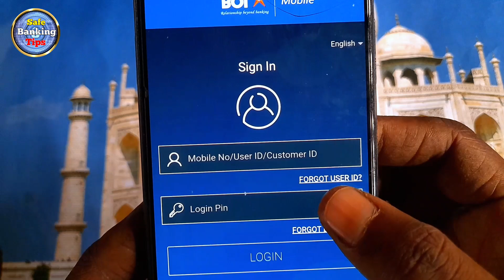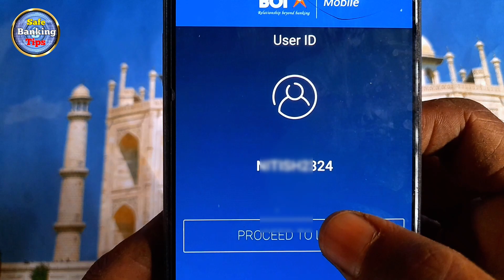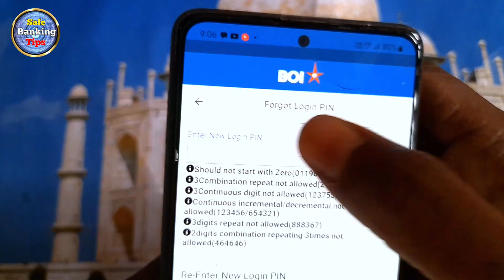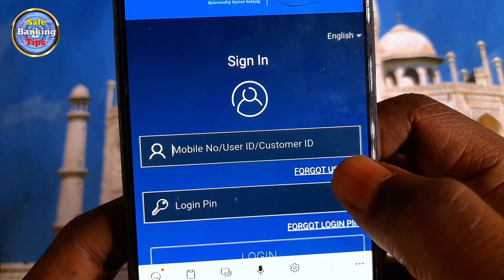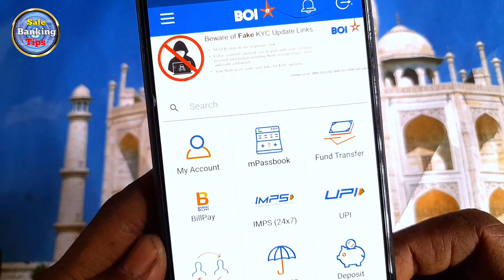bank of india mobile banking user id forget | boi mobile banking forget user id and loging pin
Your Queries.
boi net banking user id forget
bank of india user id forget
boi mobile app user id kaise bananye
bank of india net banking user id forget
boi moble app forget passward
Boi mobileapp user id kaise banaye
boi mobile app forget passward
boi mobile app user id kaise banaye
boi mobile banking,boi mobile app
boi mobile app kaise use kare
bank of india mobile app user id kaise banaye
boi mobile banking hindi
boi user id kaise banaye
bank of india mobile banking app
boi mobile user id kaise banaye
boi mobile ka user id kaise banaye
boi mobile se user id kaise banaye
boi app me user id kaise banaye
boi mobile app user id banane ka tarika
bank of india user id kaise banaye
boi mobile banking forgot password
boi mobile banking transaction password forgot
boi forgot user id and password
boi mobile banking forgot pin
boi mobile app,boi mobile banking
boi mobile banking transaction password
boi mobile banking forgot login pin
boi mobile app forgot password tamil
u mobile forgot password
boi login password forgot
boi mobile banking kaise use kare
forgot password sbi card mobile app
bank of india
how to start bank of india mobile banking
bank of india app me user id kaise banaye
how to use bank of india mobile banking app
bank of india mobile app
bank of india net banking
bank of india net banking kaise kare

hello friends